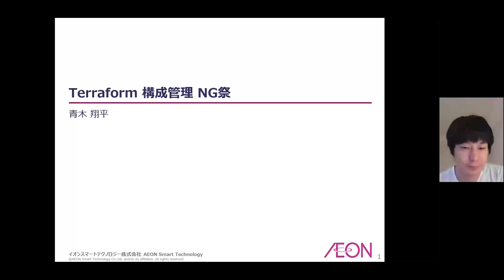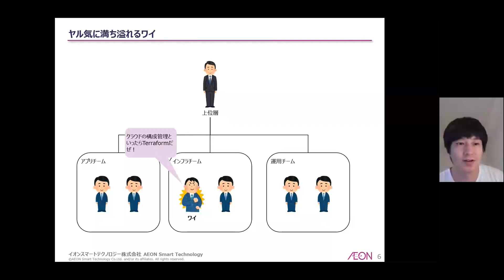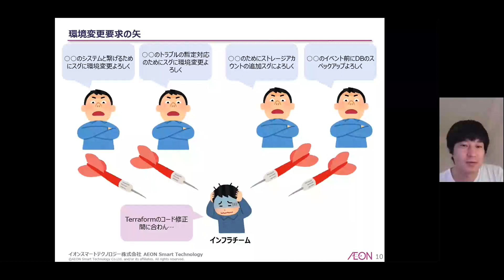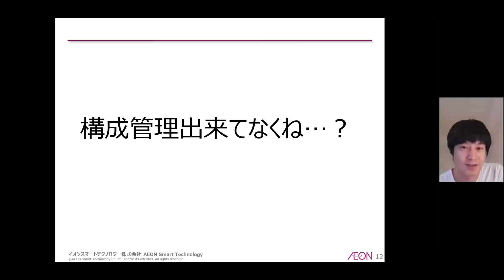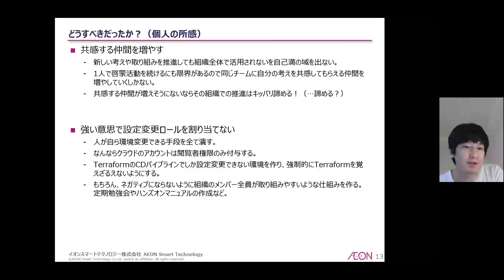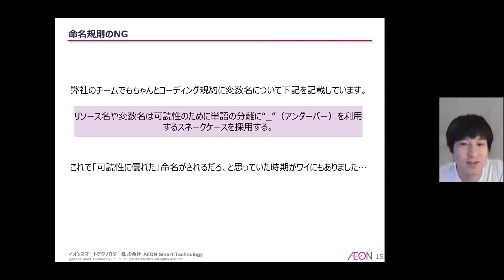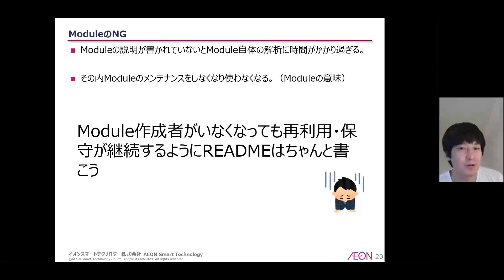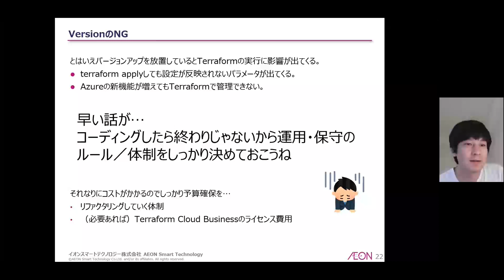[Japanese] Terraform 構成管理 NG祭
AEON Smart Technologyのインフラチームでは初期開発時からTerraformを利用してAzureの構成管理をしています。当初はあまりTerraformの知識も無くとりあえず流行っているから使ってみようぜ！といった感じで導入した結果、とても構成が管理しにくい、かつこれはやっちゃいけない書き方、いわゆるアンチパターンではないか…？と思わざる得ないコードになってしまいました。本セッションでは実際にそんなコードで運用をしてみて気づいたNGな事例とそれに対する弊社インフラチームとしての改善策をご紹介します。

Speaker: Shohei Aoki